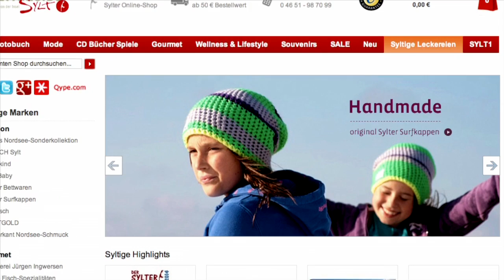SYLT1 trifft "syltiges"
Zum traditionellen Inselbesuch gehört natürlich auch das Souvenir für die "Daheim gebliebenen" - und dann soll es eben etwas "syltiges" sein. Seit dem Sommer 2013 gibt es jetzt syltiges auch zum anfassen. SYLT1 hat syltiges in der Lister Tonnenhalle besucht. sylt1 ▬ Über diesen Kanal ▬▬▬▬▬▬▬▬▬▬▬▬ Wir bringen ständig die neuesten Nachrichten von der Insel. Aber neben den Sylt News haben wir auch wunderschöne Reportagen von der Insel Sylt. Dazu alle relevanten Sportereignisse und natürlich die schönsten Sonnenuntergänge. Live- Videos wird es demnächst häufiger geben.